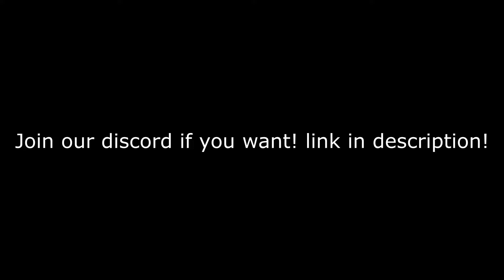Is Gravity Cane The New Meta?